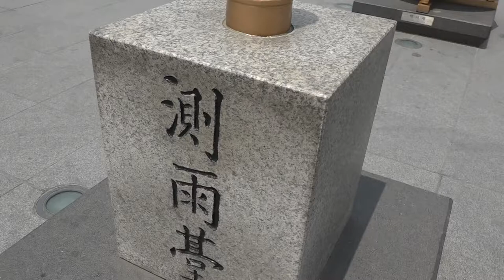세종대왕님의 업적_영상감독 이상웅-2015.05.07.00001